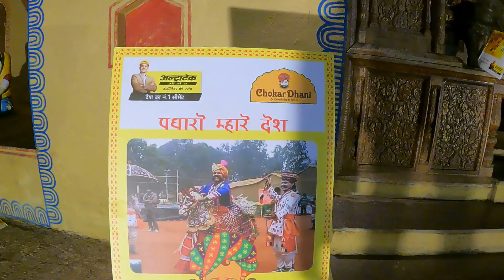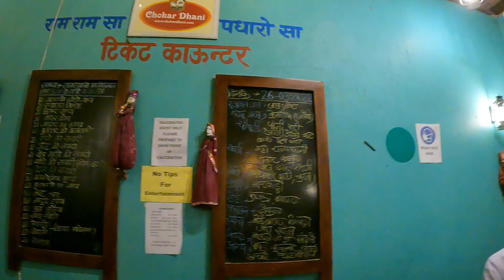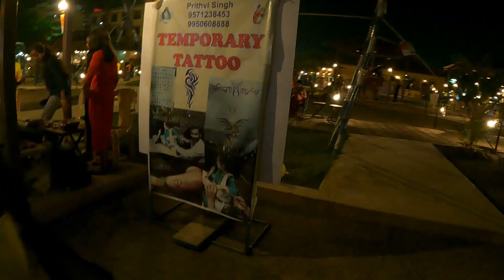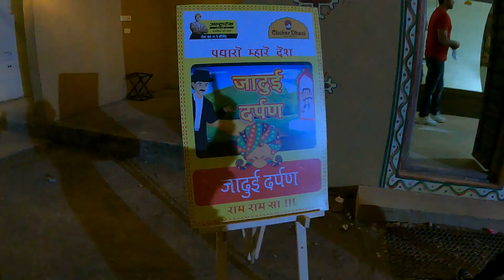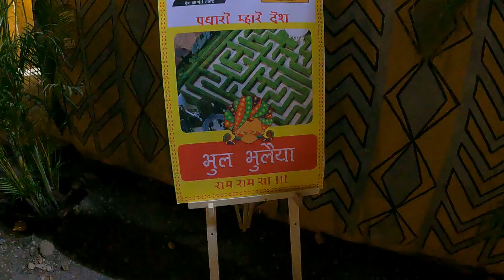CHOKAR DHANI (RAJASTHANI CULTURE) RAIPUR